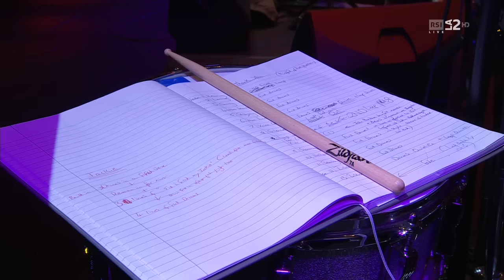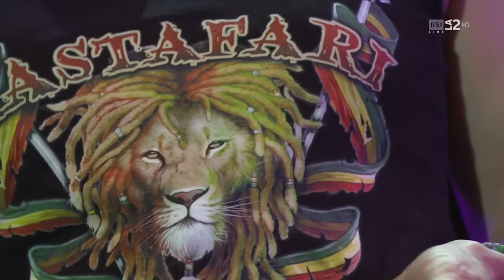Sinead O'Connor - Estival Jazz Lugano 2014 (Full Concert)